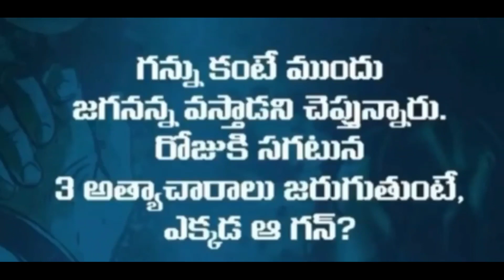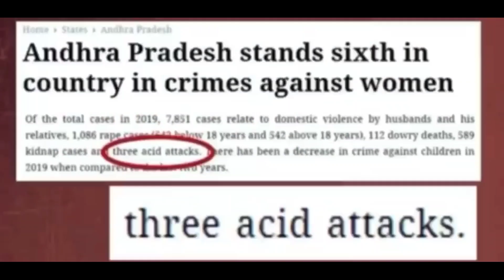ఆంధ్రప్రదేశ్ ఆడబిడ్డ రోదన ప్రతి ఒక ఆంధ్రుడు వినండి ..!!!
ఆంధ్రప్రదేశ్ ఆడబిడ్డ రోదన ప్రతి ఒక ఆంధ్రుడు వినండి, షేర్ చేయండి ..!!!